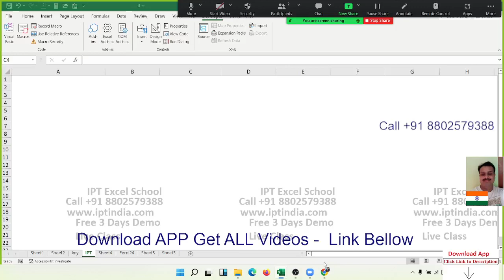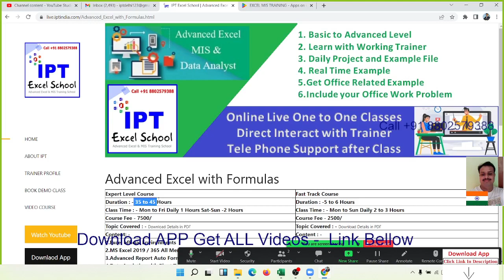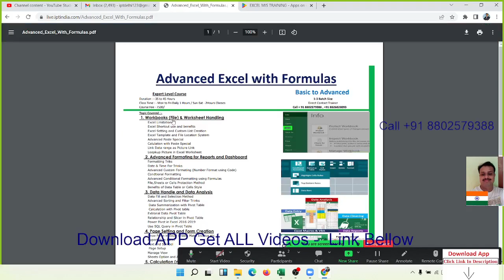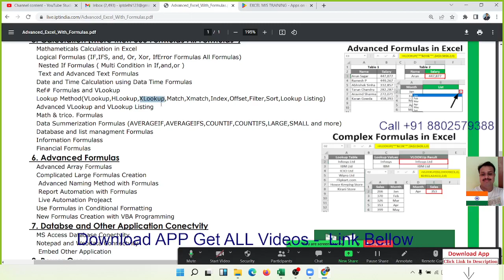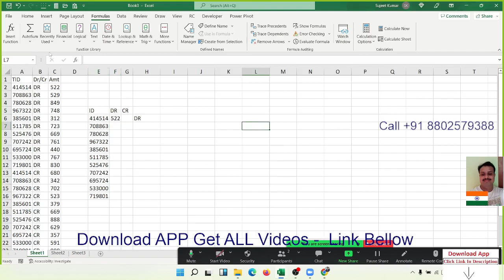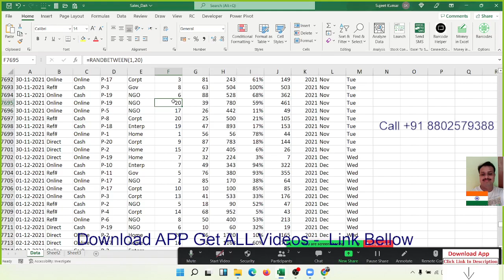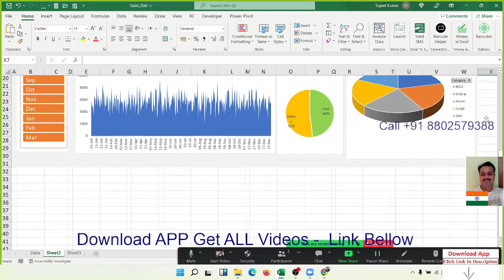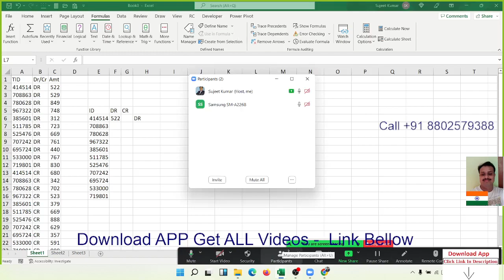Advanced Excel Training in Hindi